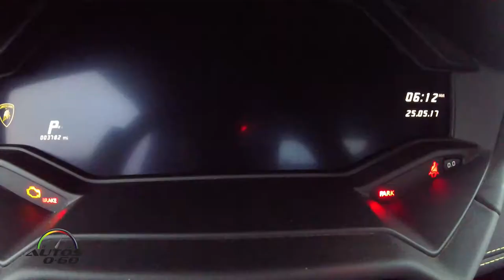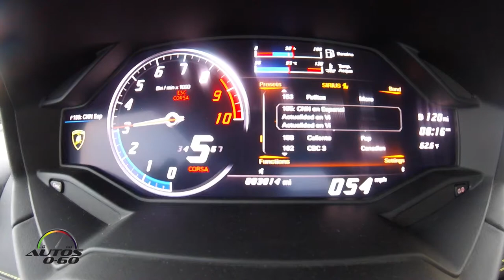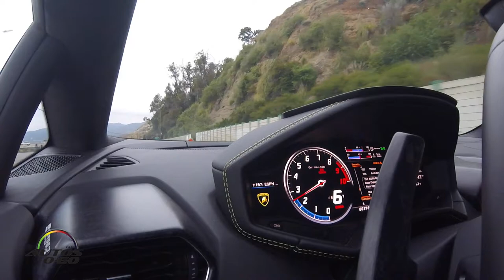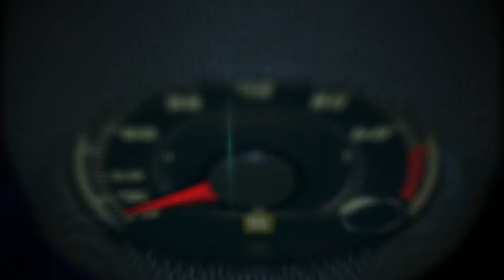2017 Lamborghini Huracán Spyder RWD 1st. look around Los Angeles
Automobili Lamborghini presents the Lamborghini Huracán LP 580-2: a two-wheel drive version of the Huracán coupe. Specifically designed and engineered for its rear-wheel drive set-up, the Huracán LP 580-2’s combines dynamic new looks with a package for an enhanced Lamborghini driving emotion.

The Huracán LP 580-2 has been engineered and tuned for an essential driving experience. With its naturally aspirated V10 5.2 l engine sending 426 kW / 580 hp to the rear axle, the Huracán LP 580-2’s dry weight is just 1,389 kg, thus 33 kg lighter than the four-wheel-drive version.

Weight distribution is biased 40% at the front / 60% at the rear, reducing inertia on the front axle. An entirely new power management set-up, encompassing modified suspension, new steering set-up and recalibrated stability and traction controls connects the driver as directly as possible with the road.

The selectable Lamborghini driving modes STRADA, SPORT and CORSA are tuned to provide oversteering characteristics, emphasizing authentic rear-wheel drive behavior.

The engaging, sporty fun of the two-wheel drive Huracán LP 580-2 perfectly complements the existing Huracán offering with the all-encompassing technology and experience of the four wheel-drive Huracán LP 610-4 and the the lifestyle appeal of the Huracán LP 610-4 Spyder.